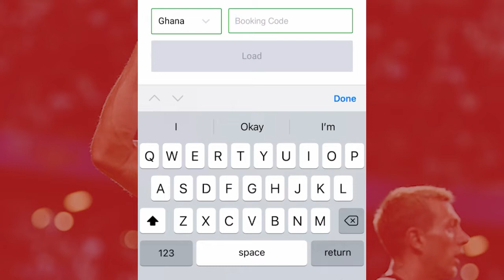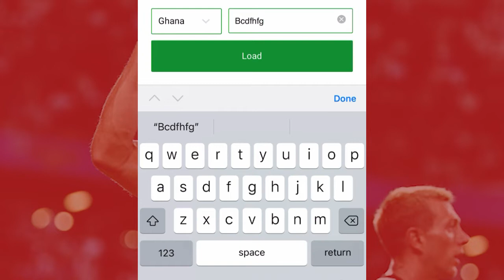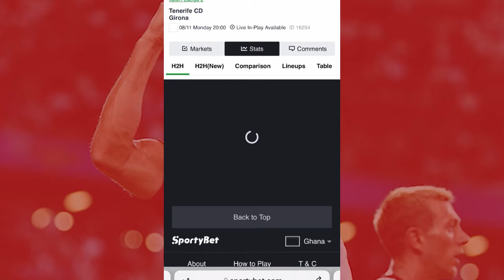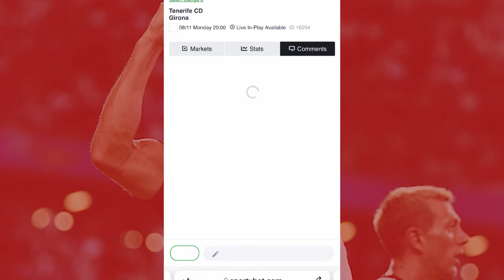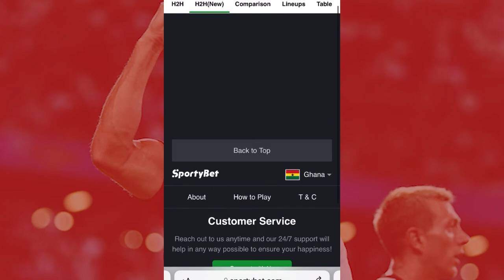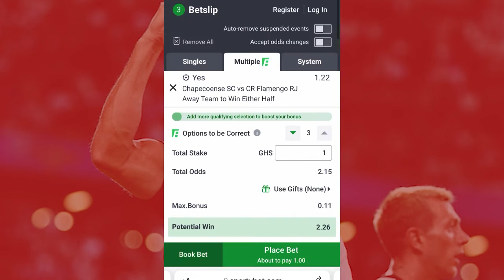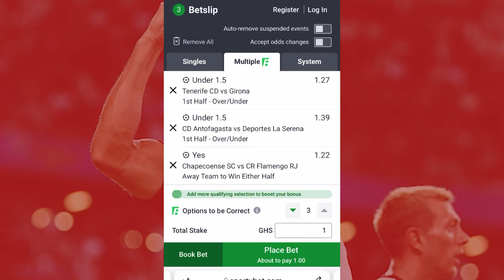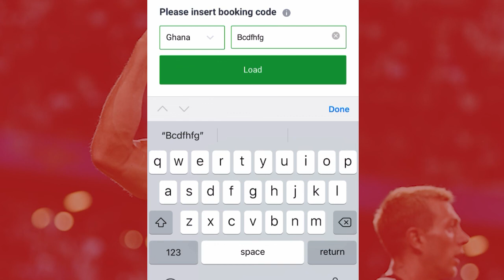Sure 2+ Odds 5+odds and A banker For 8/11with sportybet booking code and betway users prediction